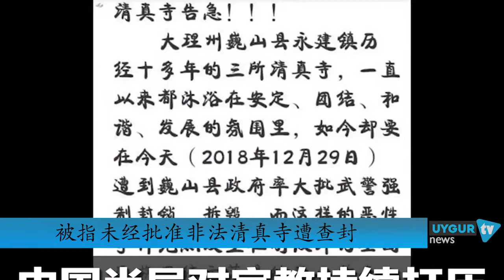东突厥斯坦新闻中心 1 1 2019